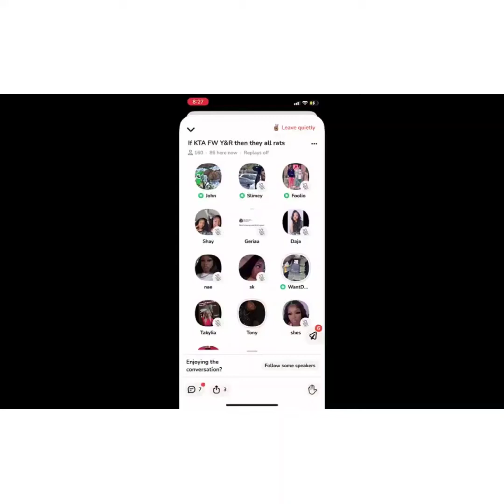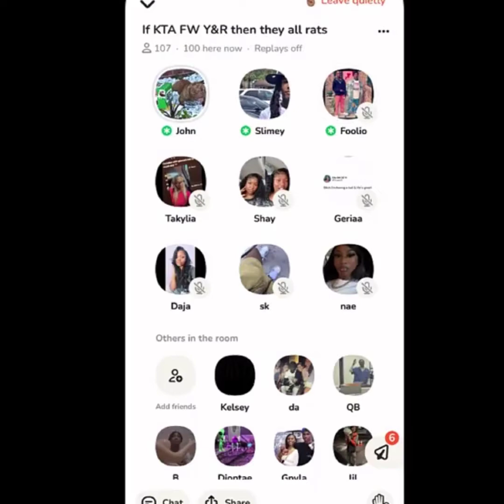YUNGEENACE AND JULIO FOOLIO TALK ABOUT HOW THEY BLICKED EACH OTHER DEAD HOMIES